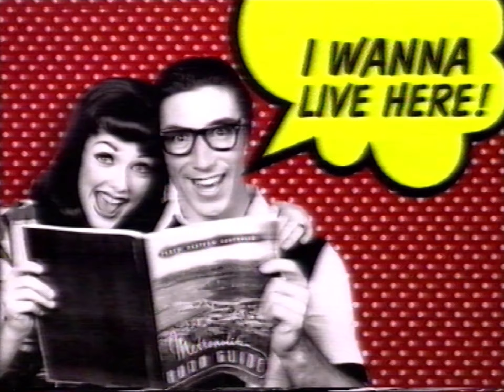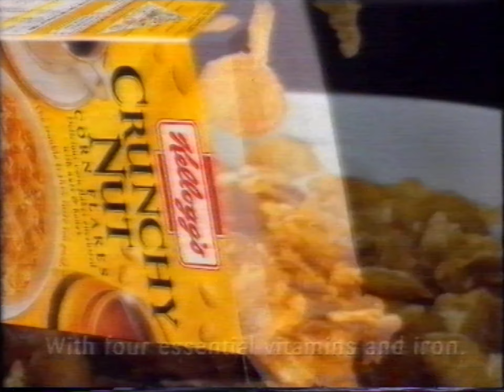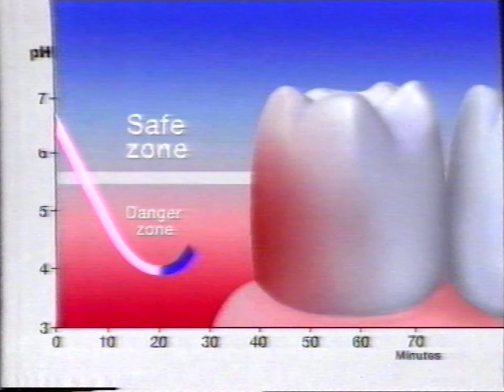Channel 10 West Australian TV Ads - 1996 part 9